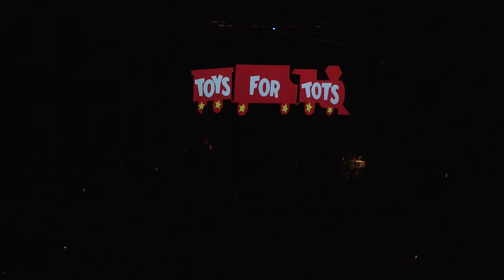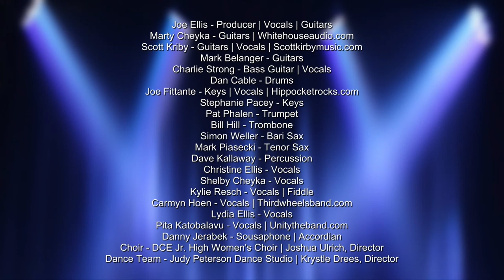It's A Very Joe.e Christmas Concert 2017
Thrivent Financial Presents the fourth annual “A Very Joe.e Christmas”

Now in its fourth year, A Very Joe.e Christmas is quickly becoming a Christmas tradition for families throughout Central Wisconsin. As a tribute to the Broken Toy Show from 1931, admission was one new unwrapped toy per seat to be donated to USMC Toys for Tots of Marathon County.

A huge cast of recording and touring artists join Joe.e on stage as they take you on a high energy and emotionally powerful evening, including special tributes to children in need and the US Military.